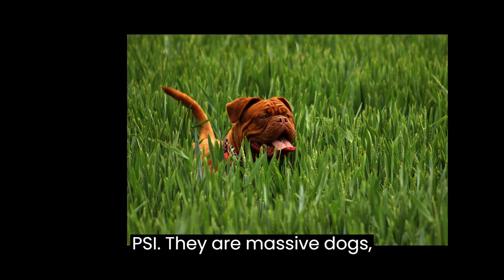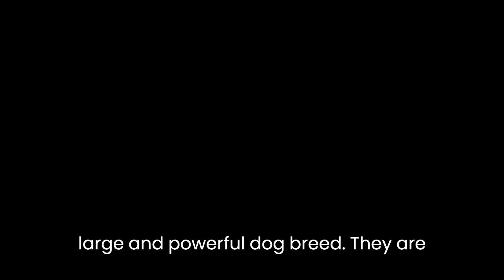Top 10 Most Powerful Dogs in the World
Discover the top 10 most powerful and impressive dogs from around the world! These incredible breeds showcase immense strength, intelligence, and loyalty. Join us on this exciting journey as we unveil the canine powerhouses that have captured the hearts of dog lovers worldwide. From majestic giants to agile working dogs, you'll be amazed by their remarkable abilities and unique characteristics.

The 10 most powerful dogs in the world:

1. Mastiff

The Mastiff is the world's strongest dog, with a bite force of up to 552 psi. They are massive dogs, standing up to 30 inches tall and weighing up to 230 pounds. Mastiffs are known for their loyalty, protectiveness, and gentle temperament.

2. Saint Bernard

The Saint Bernard is another large and powerful dog breed. They are known for their gentle nature and their ability to rescue people in the snow. Saint Bernards can weigh up to 180 pounds and stand up to 30 inches tall.

3. Rottweiler

The Rottweiler is a powerful and muscular dog breed. They are known for their loyalty, intelligence, and trainability. Rottweilers can weigh up to 130 pounds and stand up to 27 inches tall.

4. Doberman Pinscher

The Doberman Pinscher is a sleek and athletic dog breed. They are known for their intelligence, loyalty, and protectiveness. Doberman Pinschers can weigh up to 100 pounds and stand up to 28 inches tall.

5. German Shepherd

The German Shepherd is a versatile and intelligent dog breed. They are known for their loyalty, obedience, and trainability. German Shepherds can weigh up to 100 pounds and stand up to 26 inches tall.

6. Bullmastiff

The Bullmastiff is a large and powerful dog breed. They are known for their loyalty, courage, and protectiveness. Bullmastiffs can weigh up to 130 pounds and stand up to 27 inches tall.

7. Caucasian Shepherd

The Caucasian Shepherd is a large and powerful dog breed. They are known for their loyalty, protectiveness, and their ability to guard livestock. Caucasian Shepherds can weigh up to 200 pounds and stand up to 30 inches tall.

8. Siberian Husky

The Siberian Husky is a medium-sized dog breed, but they are still very powerful. They are known for their endurance, strength, and their ability to pull sleds. Siberian Huskies can weigh up to 60 pounds and stand up to 23 inches tall.

9. Anatolian Shepherd

The Anatolian Shepherd is a large and powerful dog breed. They are known for their loyalty, protectiveness, and their ability to guard livestock. Anatolian Shepherds can weigh up to 150 pounds and stand up to 32 inches tall.

10. Cane Corso

The Cane Corso is a large and powerful dog breed. They are known for their loyalty, protectiveness, and their ability to guard property. Cane Corsos can weigh up to 120 pounds and stand up to 28 inches tall.

These are just a few of the many powerful dog breeds in the world. When choosing a powerful dog breed, it is important to consider your lifestyle and needs. These dogs are best suited for homes with active owners who can provide them with plenty of exercise and training.